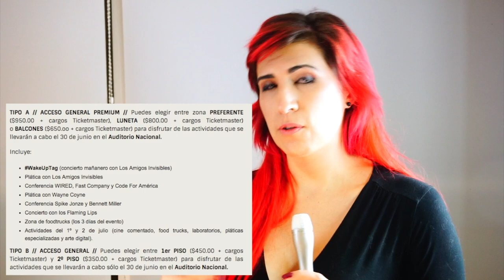Les Presento: TagCDMX. ¿Vamos?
El jueves 2 de Julio voy a estar en Tag. Me pidieron haga un pequeño video explicando más o menos el como funciona y que hay. ¿Nos vemos allá?

Desde su primera edición, en 2013, TagCDMX capturó la atención del público y se posicionó como un evento fuera de lo común. Ya sea por sus invitados o por la invitación a re-descubrir el mundo del cine y la tecnología de mano de los personajes que han creado grandes proyectos dentro de estas disciplinas.

Específicamente, en su segunda edición pudimos tener un contacto más cercano con grandes iconos no sólo de la tecnología, también con personajes adentrados en el mundo del cine y la TV, mismos que con su creatividad han marcado pauta a nivel mundial.